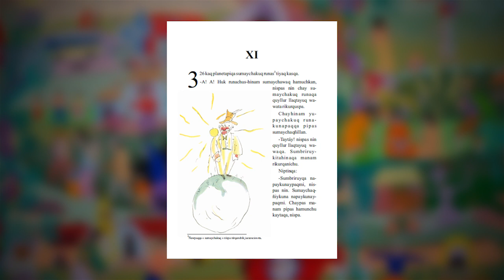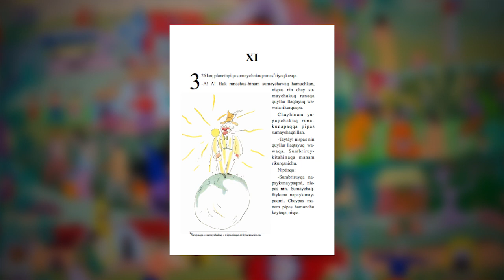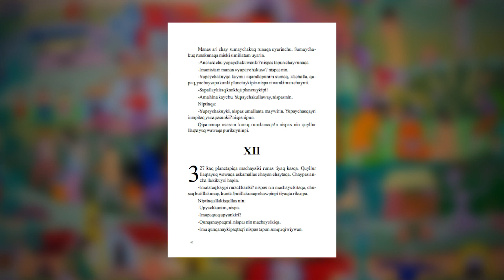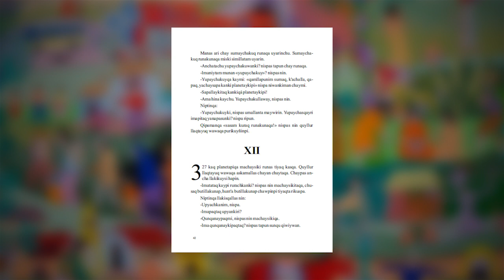Rimaykusunchis: El principito (quechua) - Lectura 5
Los sábados 11, 18, 25 de julio, 1, 8, 15, 22, 29 de agosto de 2020, a las 4 p.m., en el grupo de Facebook Rimaykusunchis: hablemos en quechua se presentará como parte de Hatun mamakuna hatun taytakuna willanku (Las abuelas y los abuelos cuentan) el ciclo de lectura El principito, de Antoine de Saint-Exupéry en quechua. Esta actividad es una colaboración entre los programas Rimaykusunchis y Abuelas y Abuelos Cuentacuentos de la Casa de la Literatura Peruana.